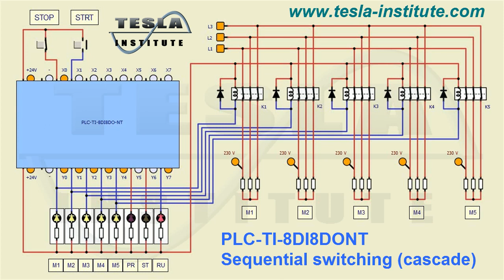PLC TI 8DI8DONT Sequential switching cascade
Facebook : TESLA Institute School of Electrical Engineering Electronics and Automation